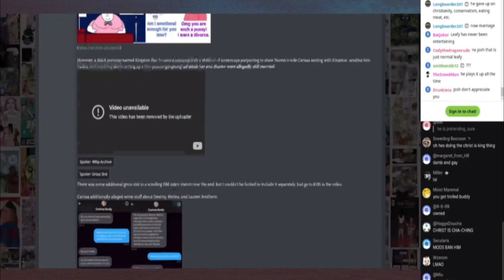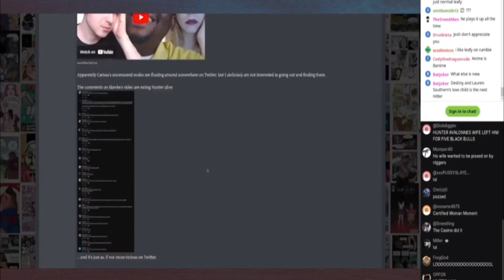Hunter Avallone Cuckold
Hunter is a cuck ... That is all